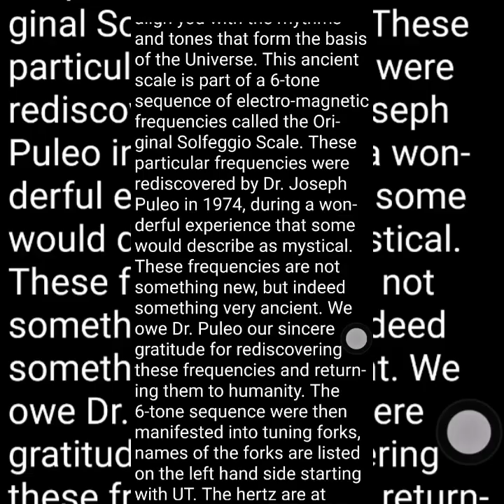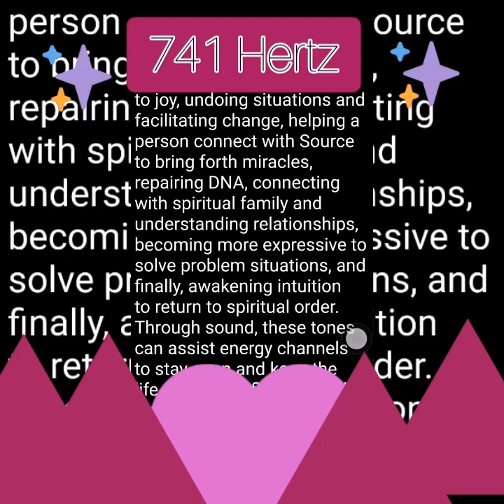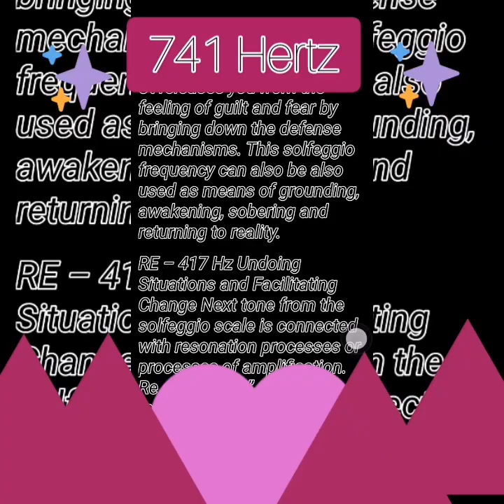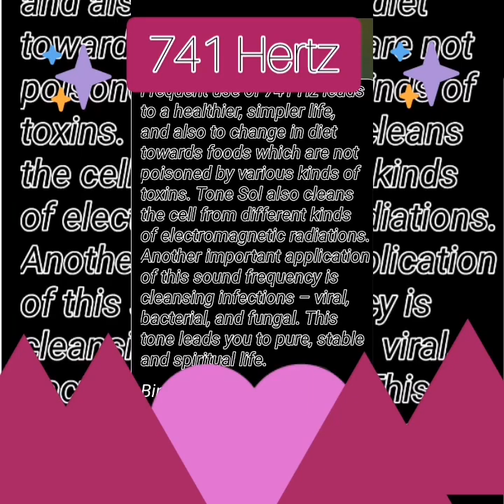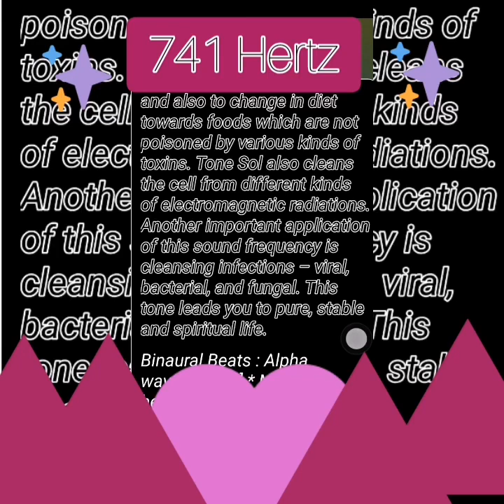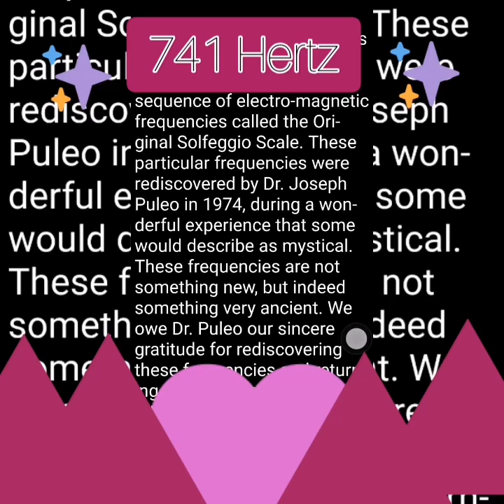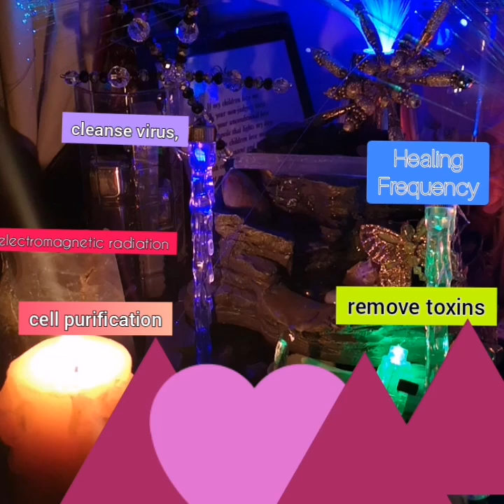DIY Affiliate 741 Hz Visual Cleanse And Purifying Open Throat Chakra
DIY Affiliate 741 Hz Visual Cleanse And Purifying
741 HZ- CLEANSE  INFECTIONS, VIRUS, BACTERIA, FUNGAL- DISSOLVE TOXINS & ELECTROMAGNETIC RADATIONS
All 9 Solfeggio Frequencies - Full Body Aura Cleanse & Cell Regeneration Therapy
Ancient Solfeggio Frequencies and Tones and Music Chants
Free download

Hello and Welcome this is Rochelle from
the DIY Affiliate 👩‍💻and in this short video tutorial I will be showing you how
to get your own Solfeggio Ancient Frequencies
As a video Creator 🎨on YouTube🎯 I
discovered the Solfeggio Ancient Frequencies
Chakra Healing 🌈 for Self Healing 🌠and
Health and Fitness💢Which has set me on a journey 🌅to share🛤️
this information with at first my
YouTube Channel and now with the world 🗺️🌍
I create my videos with the different
Solfeggio Ancient Frequencies🎶🎵 playing in the background as
well as Sharing the Knowledge 📜which has
a frequency🎶 of its own to help all
people who are allowing themselves👥 to
manifest✨✨ their own reality 🌌through
thought 🙆and intention💬 and elevated
emotions 🌈.
 Is This possible

Allow
Yourself 🧘🧘‍♂️🧘‍♀️to expand your mind 🧠and what I
mean by that is be Open to New
Information ℹ️that our mind is not willing
to accept on its own you are here right
now because this Resonates with you and
you are Allowing yourself to Receive
this Message 🎼and yes this message 🔡is for You
Is Your Heart Chakra Blocked? Unblock it Now
Do you have trouble expressing your emotions?
Do you need help with opening or clearing a blocked heart chakra?
Do you wish to nurture and improve your emotional intelligence by balancing it?

Three Ways To Unblock Your Heart Chakra
Number One
Listen to 639 Hz Download Free Chakra Healing App
Number Two
Number Three
Reach The Powerful God's Frequency 963 Hertz Crown Chakra Pineal Gland Activation

👉The Twin Flame Journey explains What a Twin Flame and the 7 Stages of a Twin Flame Journey

the secret,
# positive energy